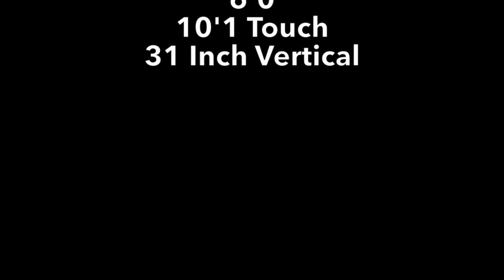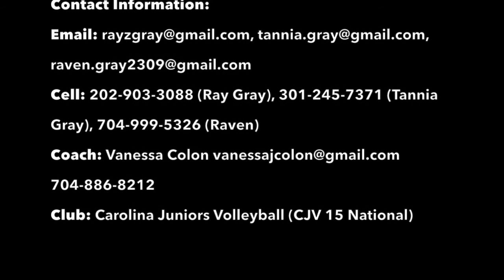Raven Gray #7 SAVL Icebreaker Spartanburg 01/06/2018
Outside hitter CJV 15 National, #7